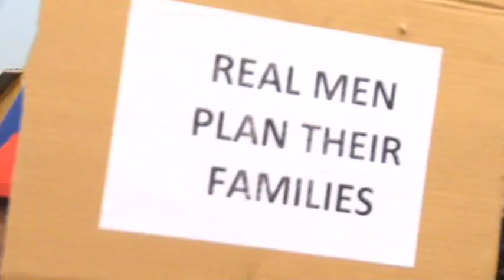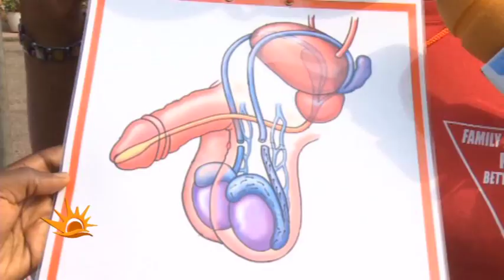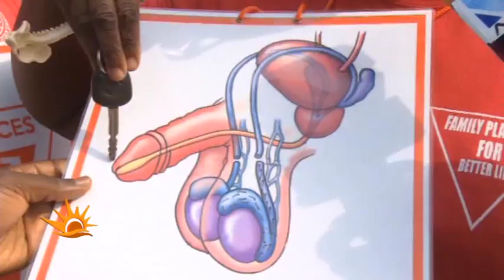FAMILY PLANNING AWARENESS WEEK 2017